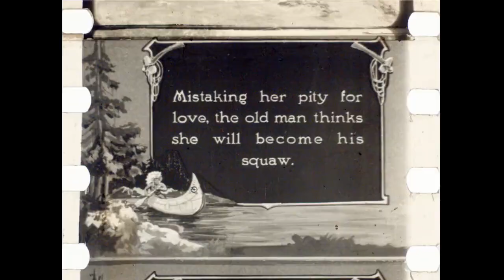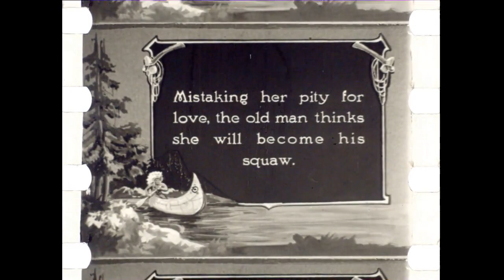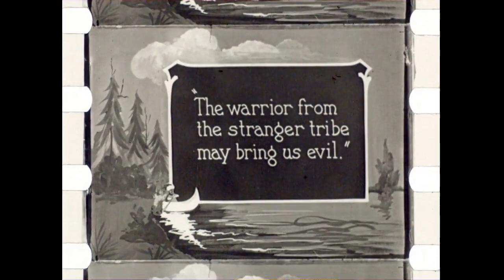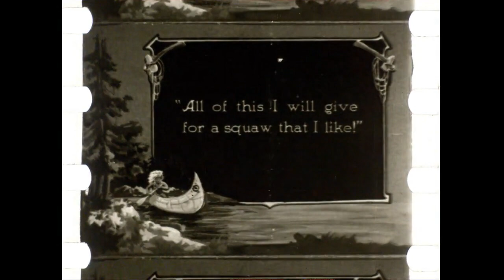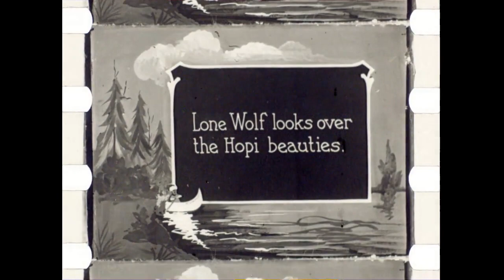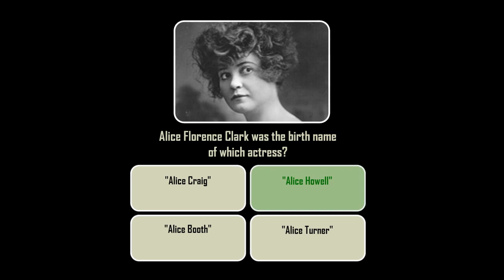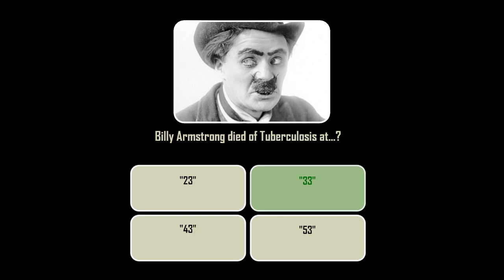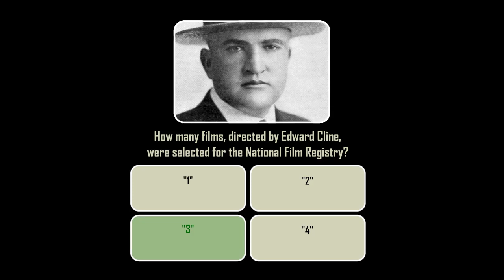Coming Of Lone Wolf (1915) with Trivia Quiz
Lone Wolf decides to take a Hopi maid for his squaw. Bearing suitable gifts, the Indian sets out for the Hopi village. Natoma's pity for Crooked Leg, a crippled Hopi, is mistaken by the old man for love. Unknown to Crooked Leg, however, the maiden loves Lightfoot, a warrior of the tribe. Lone Wolf arrives at the village. Displaying the presents he has brought, he offers them to Chief Big Thunder in exchange for a Hopi maid who strikes his fancy. Filled with greed, the chief orders all the girls to appear before Lone Wolf. Lightfoot and Crooked Leg learn of this with anger. Big Thunder drags Natoma before Lone Wolf, who immediately decides to make her his squaw. Crooked Leg begs Natoma to wed him. Lone Wolf comes upon the man in the midst of his plea. Seizing him by the throat the Indian almost strangles him. Vowing vengeance, the old cripple seizes his rifle and follows Lone Wolf as he leaves the village with Natoma behind him. Lightfoot also arms himself and follows his sweetheart and the man who has purchased her. When in the midst of a thicket, Lightfoot raises his rifle and covers Lone Wolf. Before he can fire, however, a shot rings out. Lone Wolf falls from his horse, dead. Startled, Lightfoot runs to the spot. Natoma believes her lover to have committed the murder, until he shows her his rifle has not been fired. Crooked Leg, hidden behind a tree, learns that Natoma and Lightfoot love each other. He is about to slay the man, when he realizes that his physical deformities and age would bar him from marrying Natoma. Hobbling up to the scene, Crooked Leg announces his guilt and his determination to pay for the crime. Placing the slain Indian across his horse. Crooked Leg limps towards the Hopi village, and death.